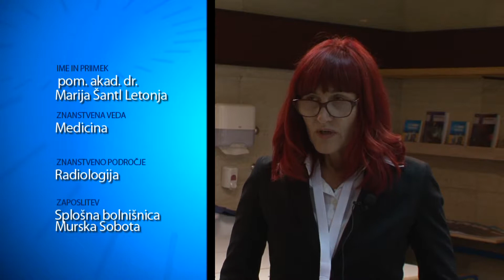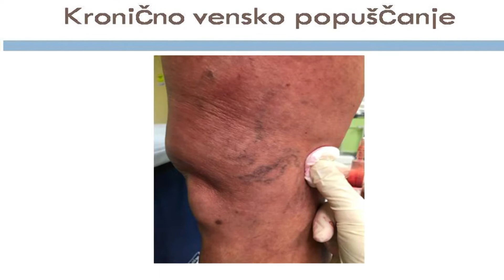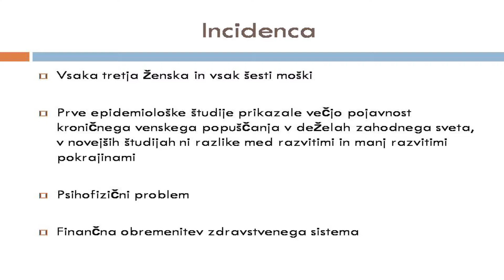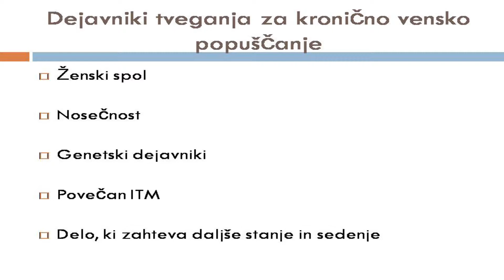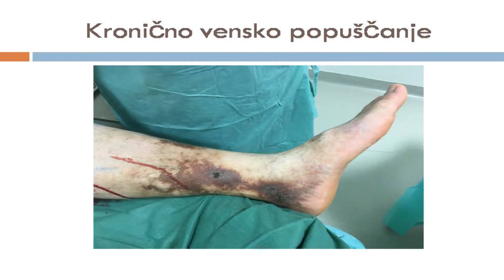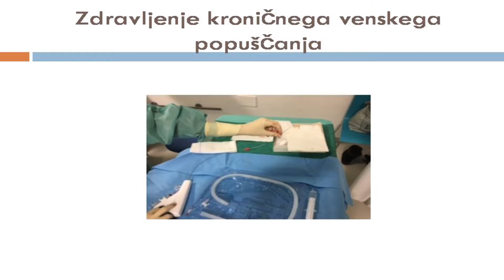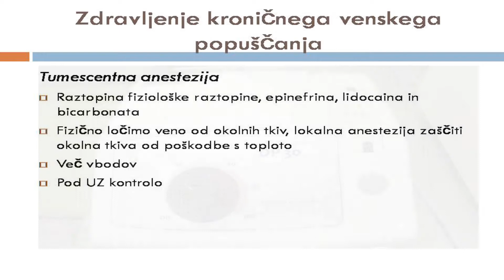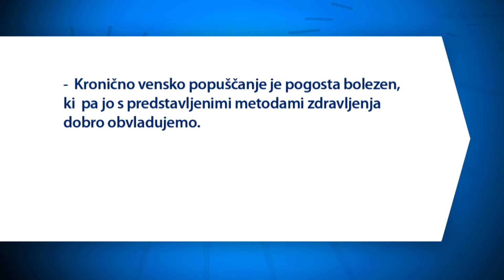Po sledeh napredka: pom. akad. dr. Marija Šantl Letonja (11. 7. 2019)